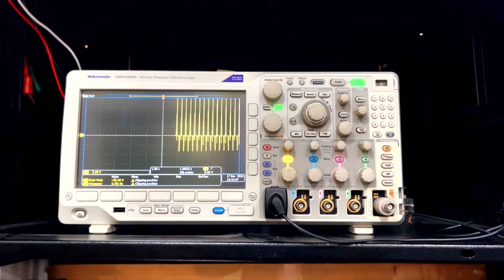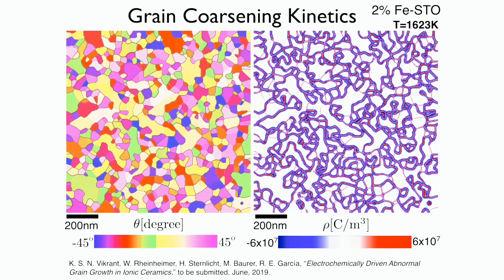Department of Materials Science and Engineering, IIT Delhi- a sneak peek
This is a promotional video for the department of materials science and engineering, IIT Delhi. One of the top departments in the institute.